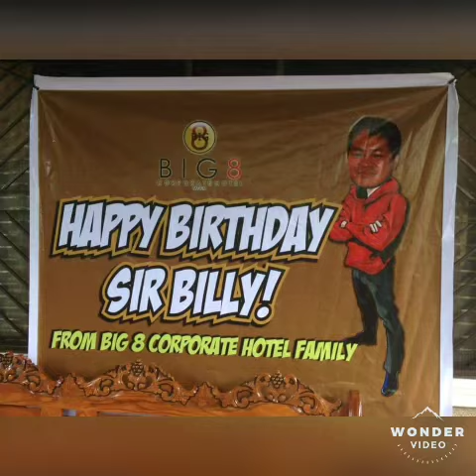happy birthday sir billy